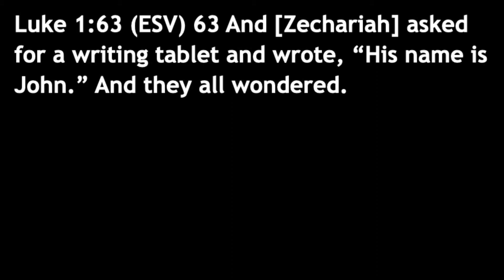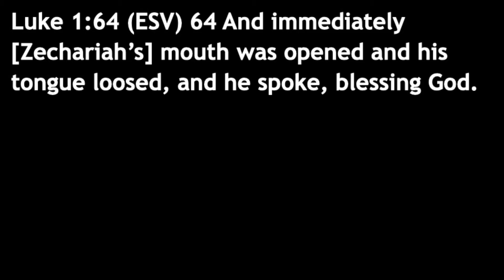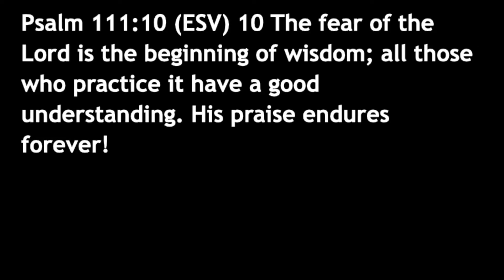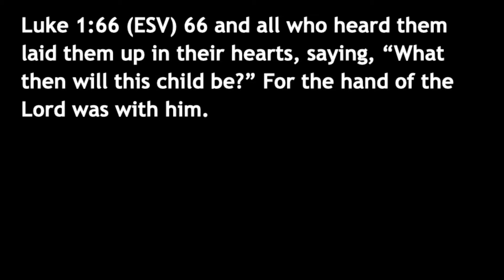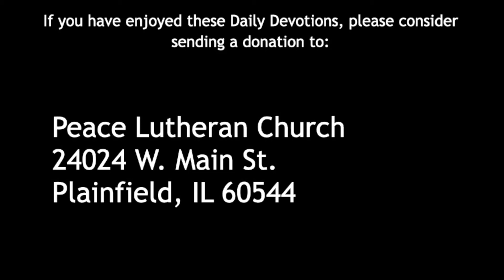Daily Devotion with Pastor Balla for December 19, 2020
Luke 1
The Happens Next after the Naming of John